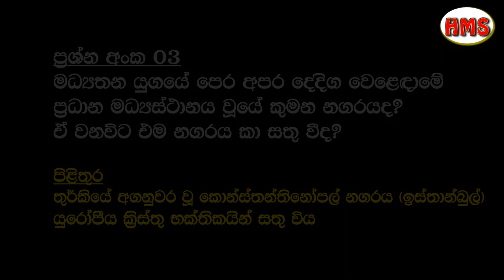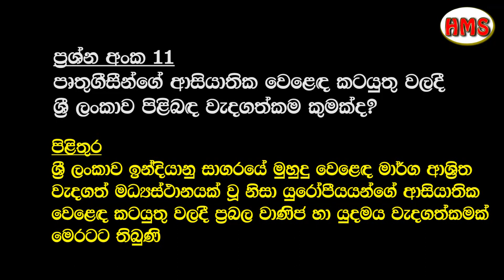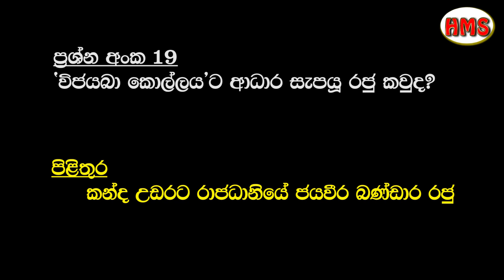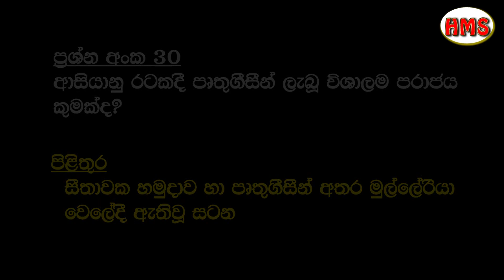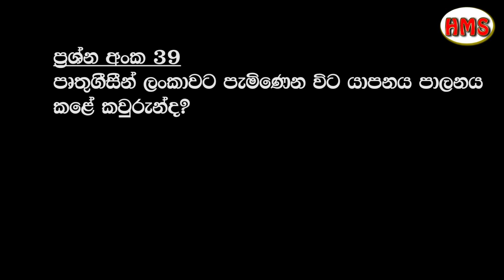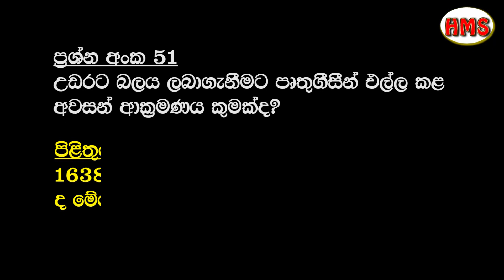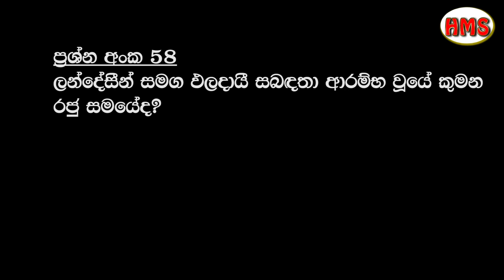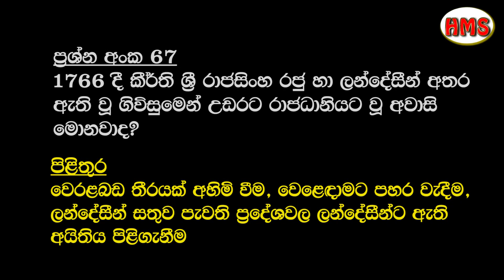Grade 10 History - Lesson 10 (Sinhala Medium) Questions and Answers from Text Book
Sri Lankawa Ha Batahira Lokaya / Grade 10 History / Lesson 10 / Questions and Answers from Text Book